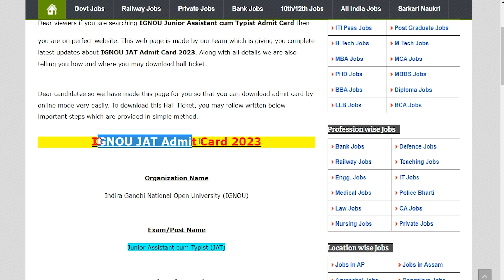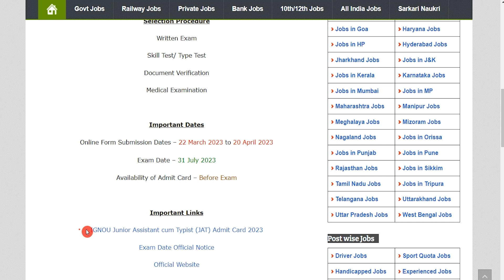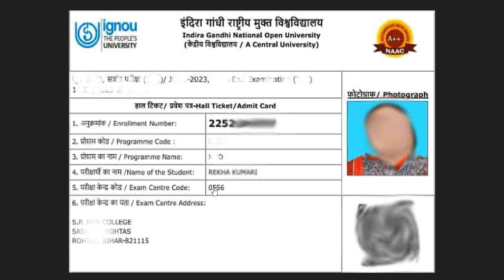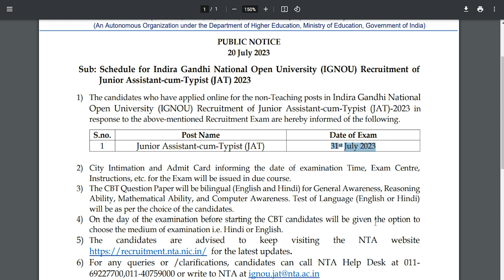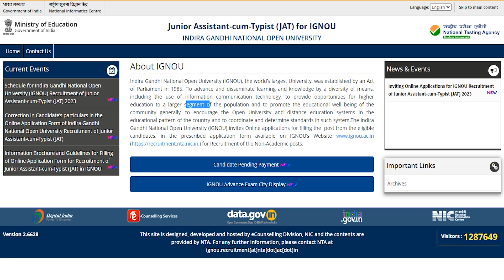IGNOU JAT Admit Card 2023 Kaise Download Kare – IGNOU Junior Assistant cum Typist Admit Card 2023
Hey guys, here in this video we are providing you details about IGNOU Junior Assistant cum Typist Admit Card 2023 latest update. Here we are telling you all steps from which you can download IGNOU JAT Admit Card 2023 very easily. For more information related to this News see this video till the end.

If you have queries and suggestion related to IGNOU JAT Admit Card 2023 you can comment in the given below comment box.